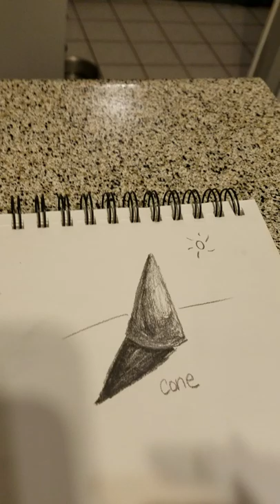3d Cone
Last of the 4 major forms we will be practicing next week!